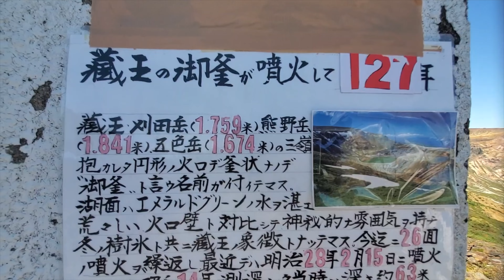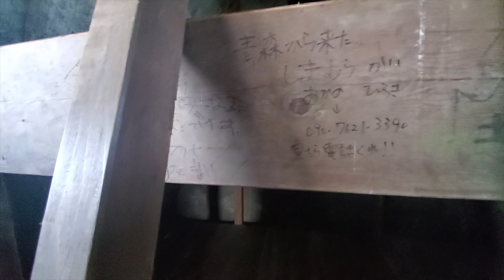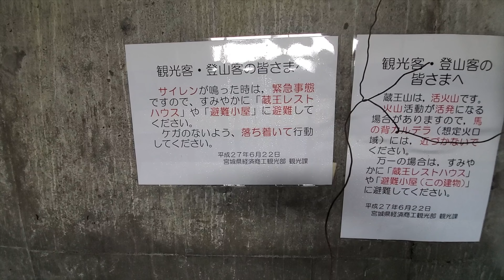2021年 千葉→青森ミニジープ旅 １３ 蔵王山に登る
福島の親戚のお家に、お世話になっているときに、山登りが趣味の二人に蔵王山に連れてってもらいました。

🎁LEDパレード(エルちゃん)　ほしい物リスト

出演
⭐️　とくダネ！
⭐️　青木隆治握手会🎤MC
⭐️　結婚式出演

　Googlemap

お仕事や　コラボの依頼は、
メール📩のタイトルに『YouTubeお仕事依頼😀』もしくは、『コラボ依頼💪』と書いて、　　日程　　場所　　お仕事内容　　企画詳細　　 　よろしくお願いします。